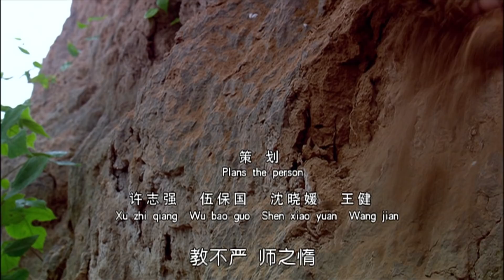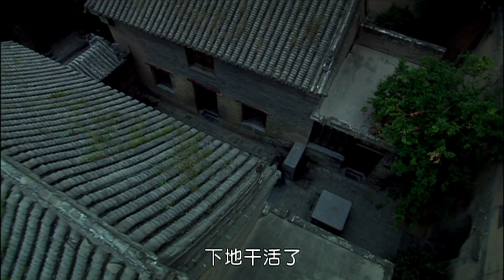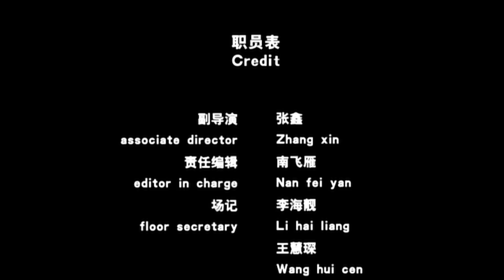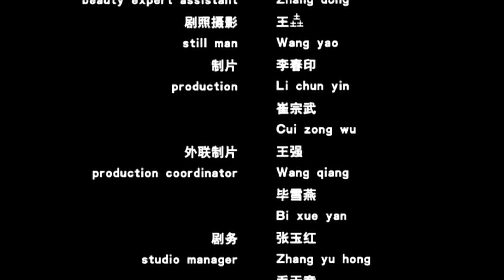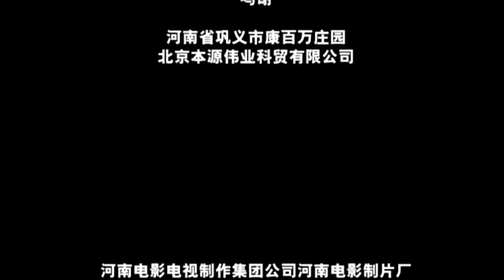《半夜鸡叫》/ The Cock Crows at Midnight 周扒皮自作聪明半夜学鸡叫 最后却被埋伏好的工人打的鼻青脸肿！（ 常小荃 / 陈光文）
【内容简介】
影片是以经典的《半夜鸡叫》美术片而改编制作的数字电影，对人伦道德和传统的价值观重新进行解读. 讴歌了想上学读书的穷孩子...